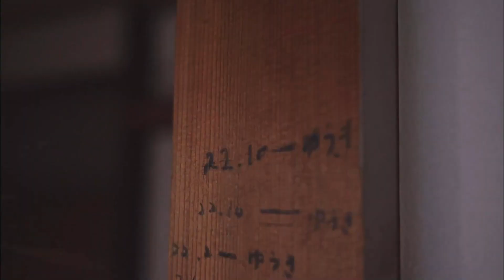【HD】乃木坂46 CM「いつのまにか、ここにいる Documentary of 乃木坂46」Blu-ray/DVD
「いつのまにか、ここにいる Documentary of 乃木坂46」Blu-ray/DVD

前作から4年、乃木坂46待望のドキュメンタリー第二弾
Blu-ray/DVD　2019/12/25 発売

‹収録内容›
□ 本編 DISC □
・本編
・予告編

□ 特典 DISC1 □
・完成披露上映会舞台挨拶
（秋元真夏、梅澤美波、齋藤飛鳥、高山一実、与田祐希、岩下力監督）
・初日舞台挨拶
（秋元真夏、齋藤飛鳥、桜井玲香、堀未央奈、与田祐希、岩下力監督）

□ 特典 DISC2 □
・4期生初の映画舞台挨拶ツアー
（遠藤さくら、賀喜遥香、掛橋沙耶香、金川紗耶、清宮レイ、柴田柚菜、田村真佑、筒井あやめ、早川聖来）

□ 特典 DISC3 □
・DOCUMENTARY of 乃木坂 46　アウトカット集

‹STORY›
　結成から7年を迎えた 2018年9月。
22枚目となるシングルの選抜発表の場で、
エース西野七瀬の口から自身の卒業が明かされた。

　いつまでも変わらないと信じていた、
しかしいつか失ってしまうとわかっていた、
戸惑うメンバーたち。
　今や自らの予想をはるかに超える人気を獲得し巨大化したアイドルグループ、乃木坂 46。
　その“うねり”の中にいる自分は、はたして何者なのだろうか？

　グループの活動と個人の活動との両立に
満身創痍になりながらも、
卒業の二文字を決して口に出そうとしない者。
　メンバーと過ごす居心地の良さだけが、
卒業しない理由だと語る者。
　過去から逃げるようにグループへ入り、
そして今、再び過去の自分と向き合うことを
決心する者 ……。

　エースの卒業をきっかけに自分探しの旅
に出る少女たちの心の葛藤と成長を
これまでにない親密な距離感で、
物語はつむがれていく。

企画：秋元 康、　監督：岩下力
出演：乃木坂46
主題歌：乃木坂46 / 僕のこと、知ってる？
　（乃木坂46 24th シングル「夜明けまで強がらなくてもいい」収録曲）